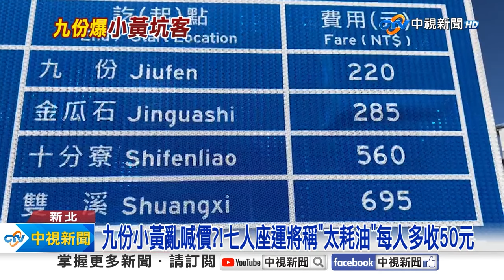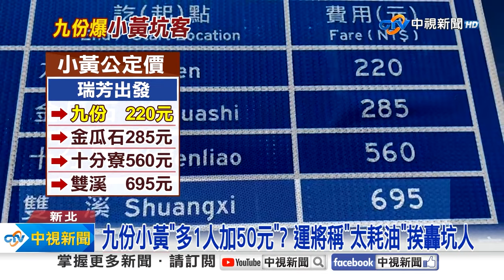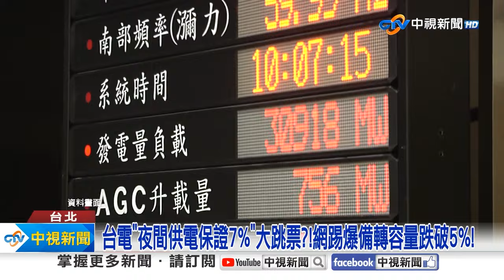【社會大代誌】有小孩!悚撞停紅燈5車 輾人拖行婦扶車門夾手痛爆